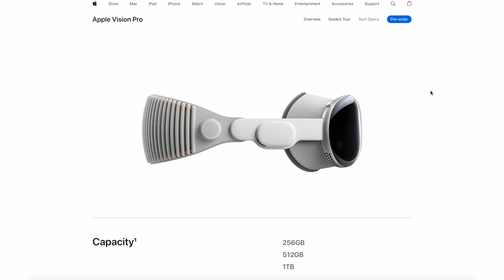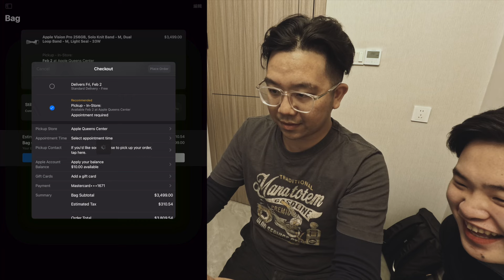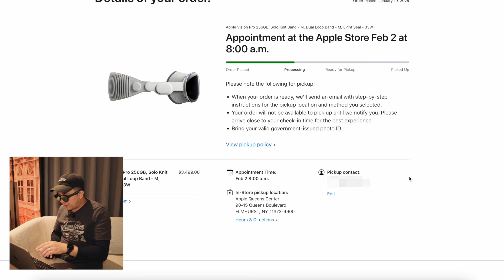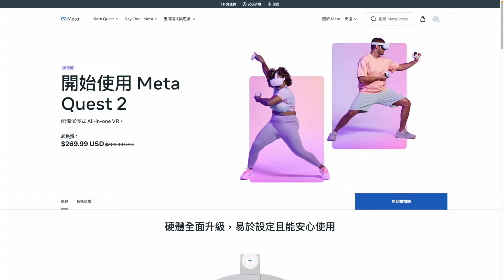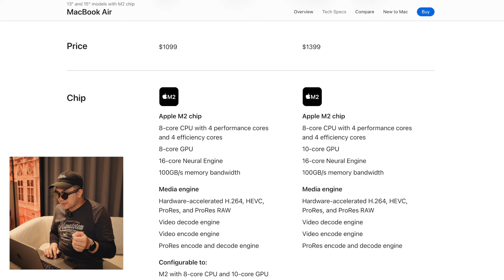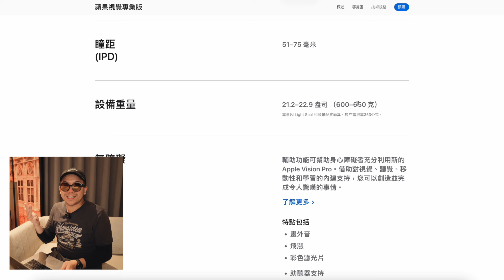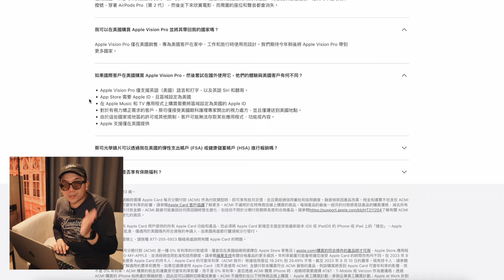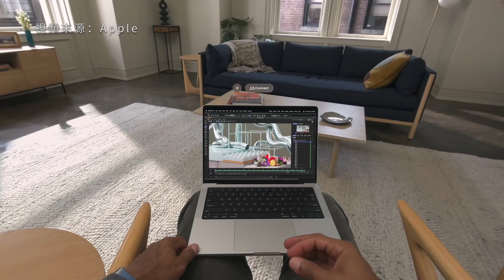搶到Vision Pro！蘋果極致堆料可還行？ | XR硬件爆料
搶購Vision Pro的過程竟然比想像中簡單，中間有一次卡殼了也可以重來，最後成功預訂到這個蘋果非常有革命性的新產品！

今天這期視頻我們來看這個有點驚險的預訂過程，同時蘋果也釋放出不少新資料和硬件配置，我也順便銳評幾句，同時瞭解一下為什麼這麼多UP主都要買這款非常昂貴的數碼產品呢？

⏲時間傳送門⏲
00:00 - 引子
00:42 - 預購流程
06:39 - 銳評配置
11:42 - 常問問題
13:42 - 軟件爆料
14:49 - 結尾